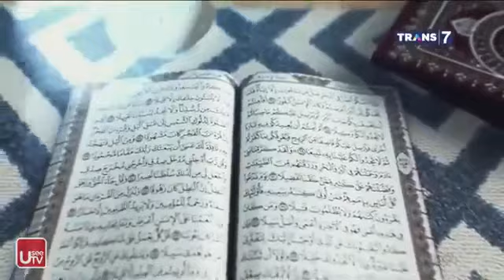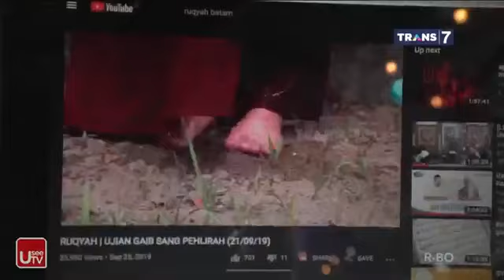Ini Baru Ruqyah Syariyyah | Ruqyah 18 Januari 2020 | Ustadz Muhammad Faizar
Kontak Ruqyah Lokasi Praktek Dan Nomor Telepon Ruqyah Ustadz Muhammad Faizar | Yayasan Arsyada Alfattah
Kontak
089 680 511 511 Call Center Pusat Arsyada Alfattah
atau
Ustadz Muhammad Faizar

atau

Kontak
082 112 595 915 Call Center QHI

atau

atau

No Hp Ustadz Peruqyah Rekomendasi Dari Ustad Khalid Basamalah
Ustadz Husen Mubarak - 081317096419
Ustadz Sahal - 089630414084